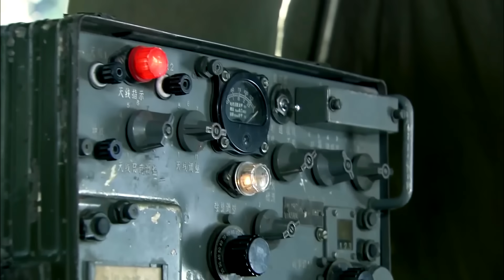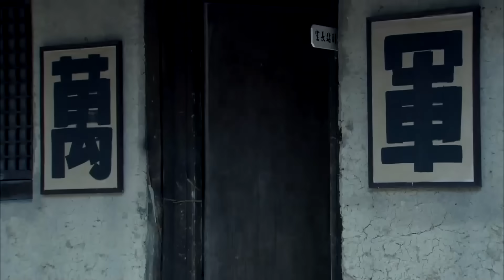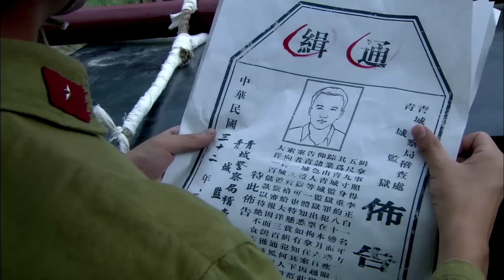（抗日電影）日軍對美女下手，怎料對方是頂尖高手，直接全殲 ⚔️ 抗日 | Kung Fu